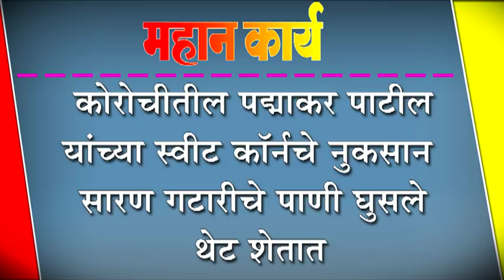कोरोचीतील पद्माकर पाटील यांच्या स्वीट कॉर्नचे नुकसान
कोरोचीतील पद्माकर पाटील यांच्या स्वीट कॉर्नचे नुकसान : सारण गटारीचे पाणी घुसले थेट शेतात